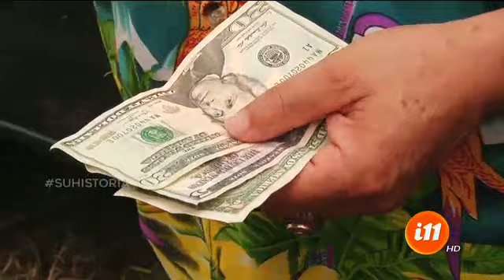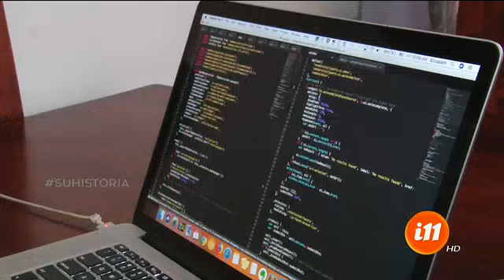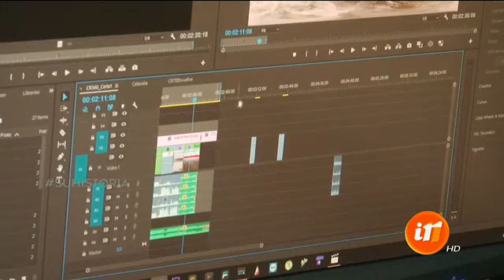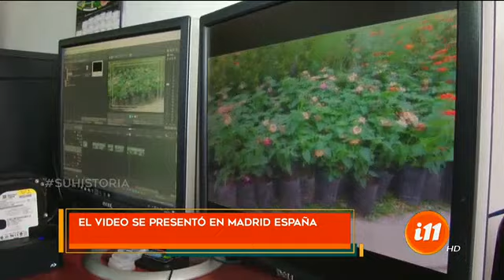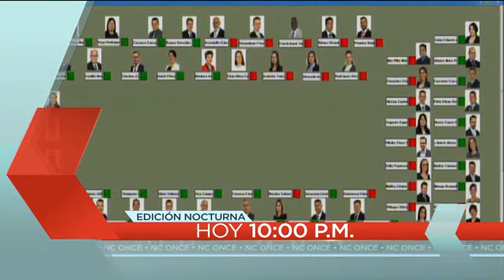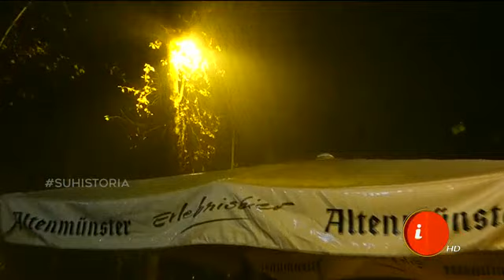Informe 11: Programa del 5 octubre de 2018